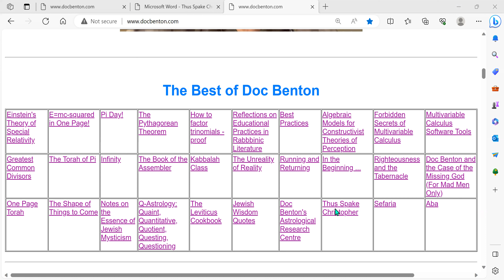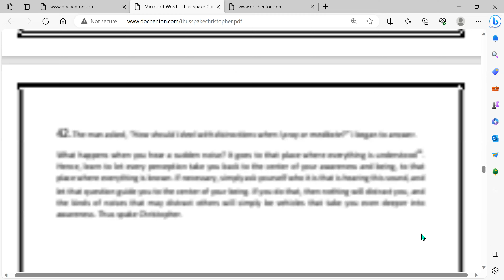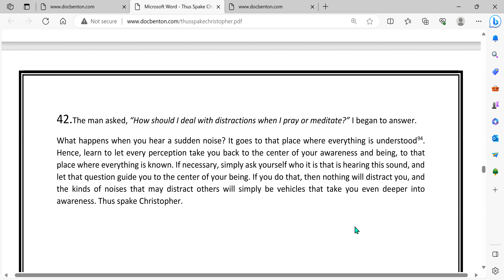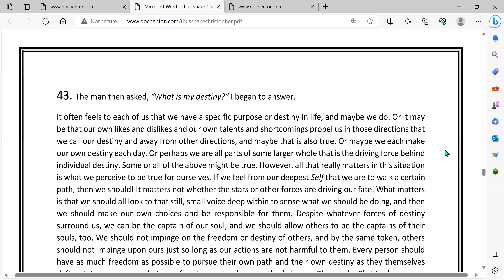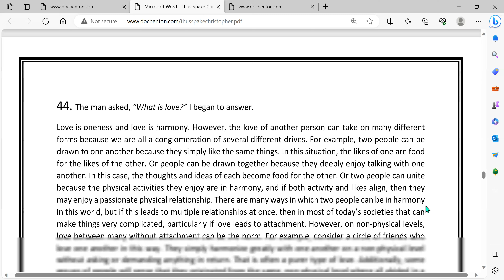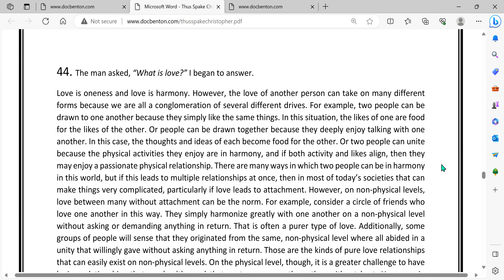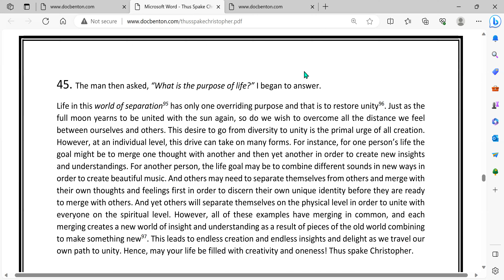Thus Spake Christopher (41-44)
On March 11, 2023, I began writing an ethical will, a document that summarizes the wisdom I've accumulated in this lifetime. Since I wrote it somewhat in the style of "Thus Spake Zarathustra," I decided to call it "Thus Spake Christopher." It consists of 72 short sections, and so I am reading it aloud four sections at a time. If you are interested in nondualism, Judaism, mysticism, or rabbinic literature, then you may also like this series of 18 short videos I am making. This video covers sections 41-44. Enjoy!